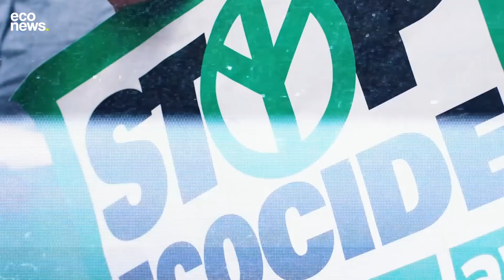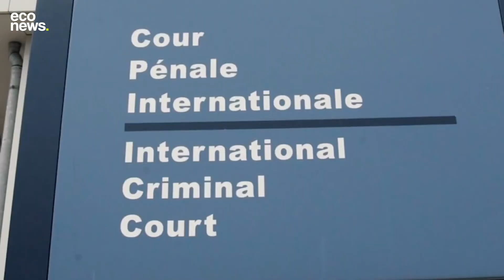🤔⚖️¿HAY JUSTICIA PARA EL AMBIENTE?⚠️ I Ecocidio by Francisco Activista 🌎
⚖️La Corte Penal Internacional tiene competencia en tan solo 4 delitos de acuerdo al Estatuto de Roma: a) genocidio; b) crímenes de lesa humanidad; c) crímenes de guerra; d) crimen de agresión. ¿Qué pasaría si se agrega el ecocidio como 5to delito de naturaleza internacional?

🤔 ¿Conocías la Corte Penal Internacional? ¿Cómo ayudaría al ambiente que el ecocidio sea considerado un delito? ¿Quiénes serían los responsables?

📣 Hoy Francisco Activista nos cuenta sobre el reclamo de incorporar al ‘ecocidio’ como un delito en todo el mundo. Además repasa el funcionamiento de la Corte Penal Internacional, las posibles consecuencias de actualizar el Estatuto de Roma, y los efectos en el ambiente.

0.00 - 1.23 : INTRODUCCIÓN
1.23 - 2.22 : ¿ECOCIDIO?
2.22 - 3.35 : LA JUSTICIA: ¿IMPARCIAL?
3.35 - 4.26 : EL 5TO CRIMEN INTERNACIONAL
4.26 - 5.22 : CORTE PENAL INTERNACIONAL: ¿QUÉ HACE?
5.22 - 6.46 : ¿POR QUÉ ES BUENO PARA EL AMBIENTE?
6.46 - FIN : CONCLUSIÓN